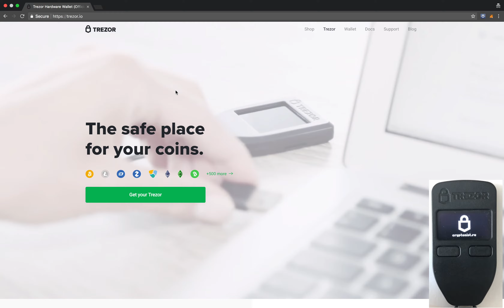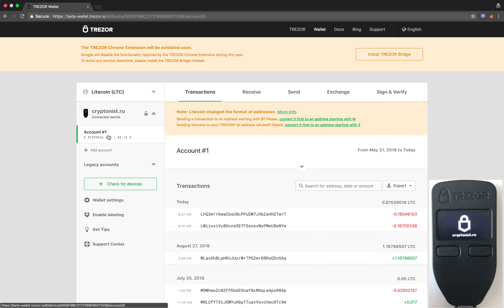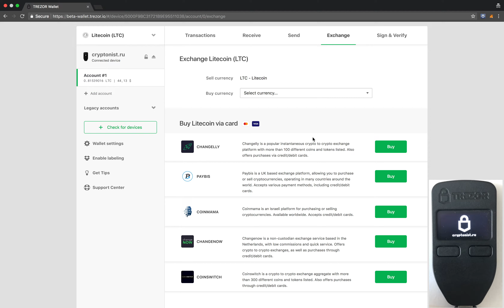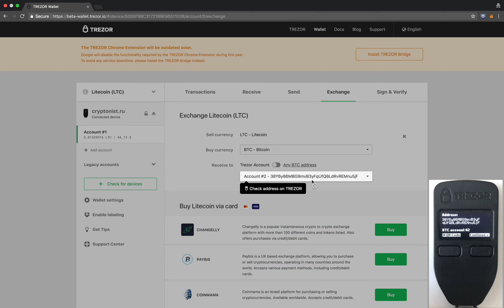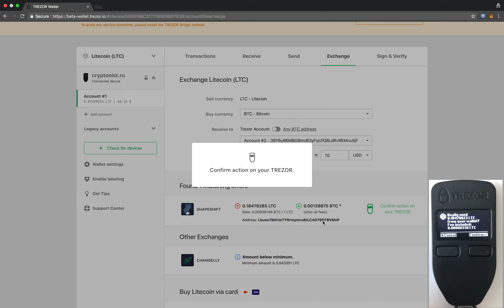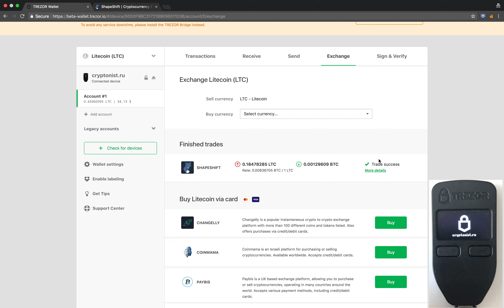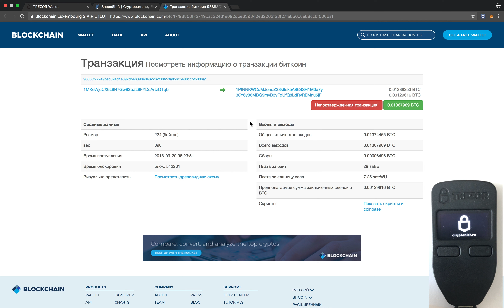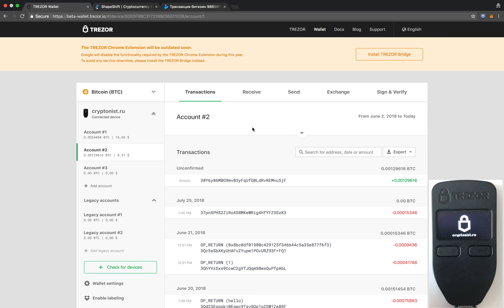Обмен криптовалют через интерфейс TREZOR.IO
У нас отличная новость, вчера был анонс новой функция обмена и покупки криптовалют через интерфейс trezor. Я продемонстрирую обмен, зафиксирую сколько времени это займет и сколько денег это займет. Говорил быстро из-за большой кружки кофе)

Из видео вы узнаете
✓ Как обменять криптовалюту внутри интерфейса кошелька Трезора
✓ Про обменник
✓ Весь процесс обмена одной монеты на другую